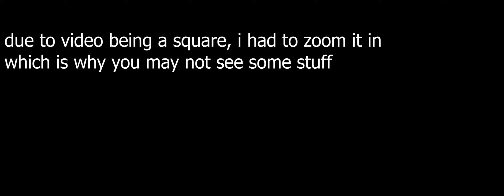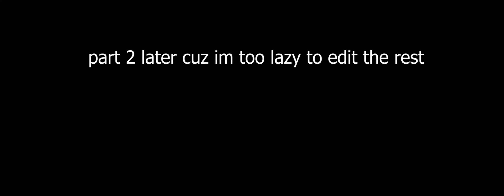Making Millions In Vr! (Job Simulator VR)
video cropped weaird idk and i do not care L

In this video i played job simulator on oculus quest 2 vr headset and did overtime making millions while doing cool stuff on the way.